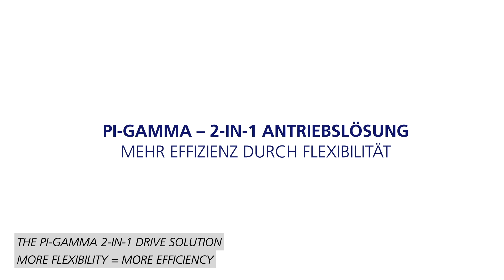RUD TECDOS PI-GAMMA Erklärvideo Konkstruktionsleiter Fördern & Antreiben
2 in 1 Komplettsystem. Die neue Generation der Antriebstechnik.
Antriebstechnik für horizontale, ansteigende & vertikale Anwendungen
Das 2-in-1 Komplettsystem PI-GAMMA eignet sich besonders für horizontale / ansteigende und vertikale Anwendungen mit einer festen 180 Grad (mit Einsatz) Umlenkung, beziehungsweise einer flexiblen 90 bis 180 Grad Umlenkung (ohne Einsatz). Durch Flexibilität sorgt das Antriebssystem für mehr Effizienz.

Flexible und zuverlässige Antriebssysteme
Je nach Anwendung wird der flexible, geräuscharme PI-GAMMA Taschenradblock an der zu bewegenden Last befestigt und zieht diese an der Rundstahlkette entlang oder bewegt diese von einem anderen Standort aus. Dabei zeigt sich das Antriebssystem, im Gegensatz zu Kettenantrieben, von Eigenbewegungen des Untergrunds oder der Last aufgrund thermischer Expansion und Kontraktion, sowie Verwindung gänzlich unbeeindruckt.  Die TECDOS Rundstahlkette für Antriebstechnik gleicht derartige Abweichungen aus.

HEAVY DUTY LINE | große Größen | PI und GAMMA Taschenradblöcke
Die großen PI-Taschenradblöcke ermöglichen vertikale und horizontale Antriebe mit 180° Kettenumschlingung.
Große GAMMA-Taschenradblöcke werden für Antriebe mit 90º-Umlenkung eingesetzt.

Antriebstechnik für unterschiedlichste Einsatzbereiche
Typische Einsatzbereiche der RUD Antriebstechnik sind beispielsweise Verschlüsse von Hochöfen oder große Industrietoren sowie bedeutende Elemente in der Entertainmentbranche / Bühnentechnik von Konzert- und Musicalhallen. Auch Gangways für Hafenanlagen werden mit dem langlebigen, zuverlässigen und geräuscharmen PI-GAMMA-Antriebssystemen (Antriebstechnik) bewegt.